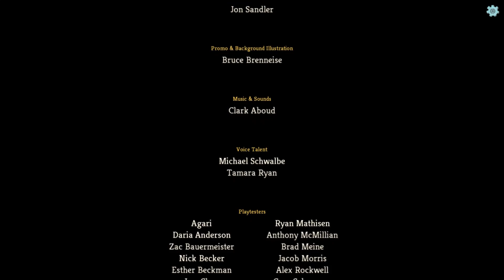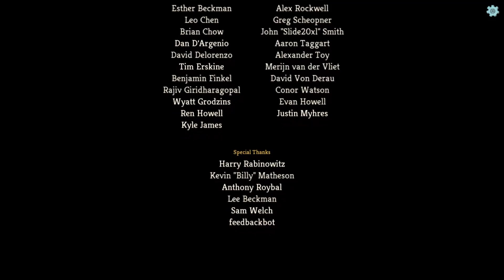Slay The Spire - Episode 6 - LET"S GO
We fight level by level in this card based rogue lite by Mega Crit